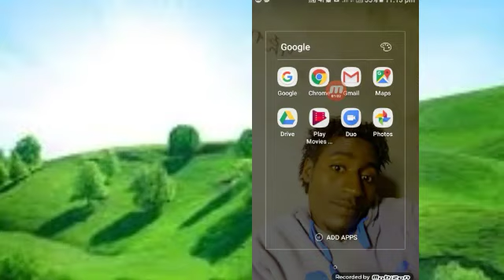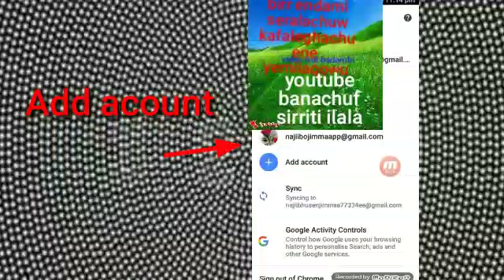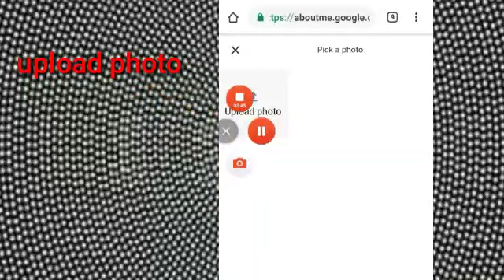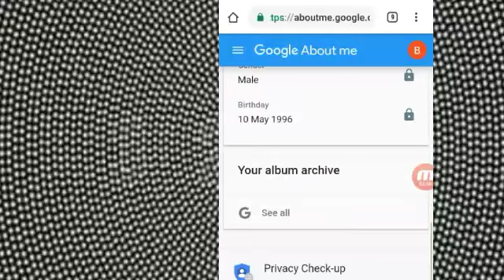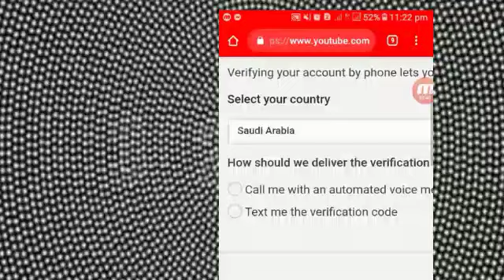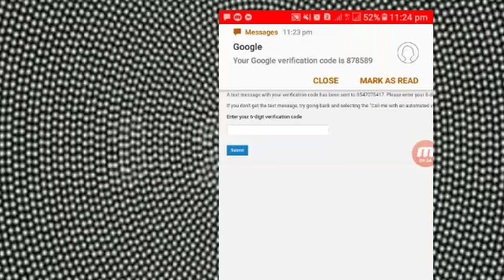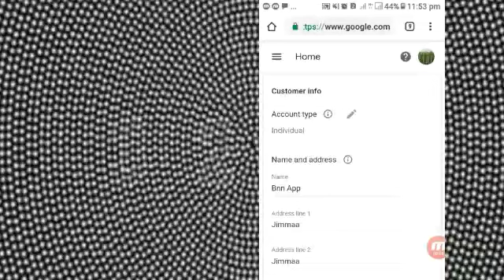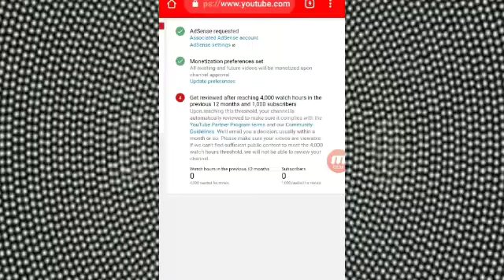YeYoutube kiffiya youtubii banachuf malaqa akka nuf ergan